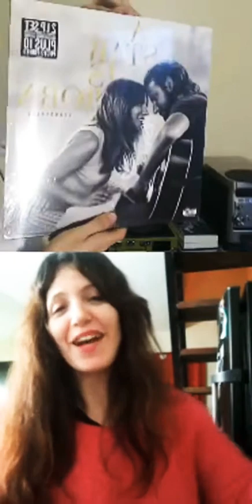Romina Pugliese con Chapeau Argentina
Una de las mejores voces de nuestro país: Romina Pugliese en un mano a mano con Chapeau Argentina 🎩.